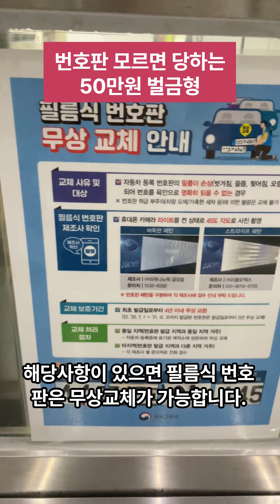번호판불량 무상교체 차량 번호판훼손 미교환 벌금 50만원 필름식 번호판 무상교체 반드시교환하세요.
번호판 때문에 누군가신고하면 무조건 벌금 (훼손 번호판 교체)

자체 불량일경우 4년이내 무상교체가 가능합니다.

시청에가서 등록번호판재교부 신청을해야합니다.

번호판 봉인 및 재교부 (시청 자동차민원에 가셔야합니다.)
훼손된 경우

자동차등록번호판재교부신청서
자동차등록증
훼손된 번호판
신분증
대리 신청 시 : 소유자의 도장 날인된 위임장, 대리인 신분증
※ 차량번호가 지역번호인 경우 신번호로 번호 변경되며, 전국번호는 번호판만 교체됨

최초 발급일로부터 4년이내 무상교체도 가능해요. 기간경과시에는 유상교환입니다. 단 21년 12월 31일까지 발급된 번호판의 경우 5년이내 무상교환 대상자입니다.

현재 필름식 번호판은 시간이 지나면 무조건 일어나는데 누군가 신고한다면

나도 모르게 과태료가 부과 됩니다.

1차 50만원 2차 150만원 3차 250만원 과태료가 부과되는데  억울할수 있지만

관리의 책음은 차주에게 있기때문에 누군가 의도적으로 신고를 한다면 과태료는 무조건 부과 됩니다.

혹시라도 내차량이 저와 같으면 시청에가서 신분증과 차량등록증만 가져가면 바로 해줍니다. 미리 사진을 찍어가세요.

그리고 당일 교환은 안되고 다음날 교환이 가능합니다. 참고하세요